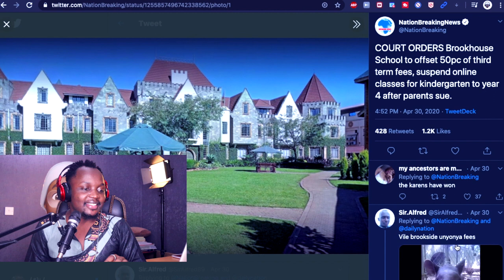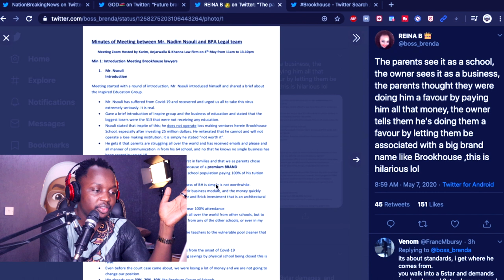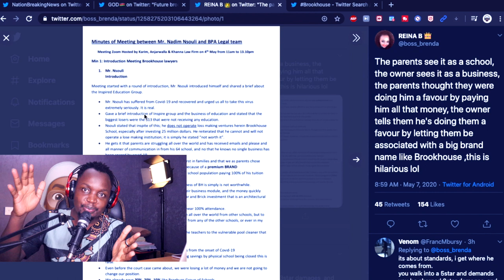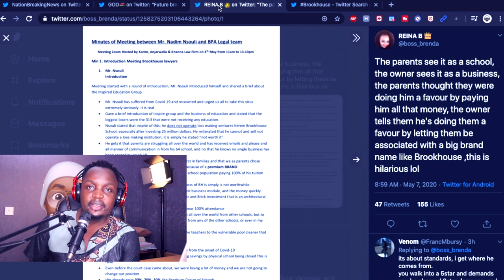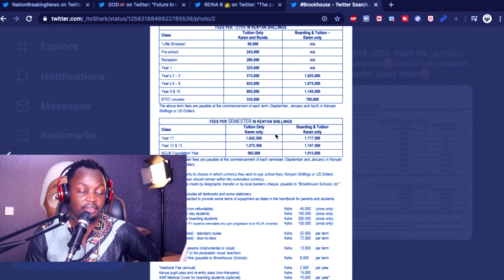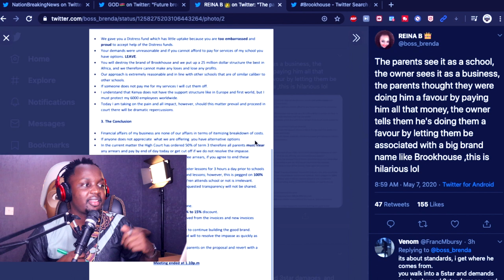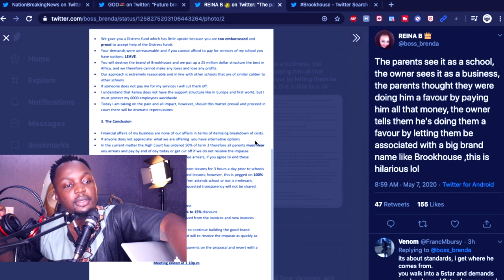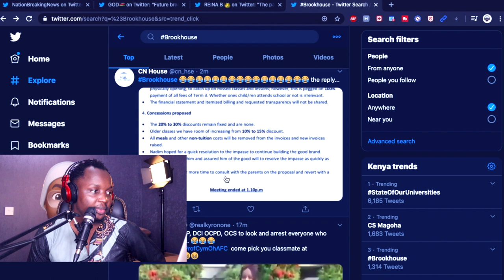BROOKHOUSE GROUP OF SCHOOLS | OWNER | GETTING SUED | HOW MUCH PARENTS PAY | WHY IT'S TRENDING | FEES